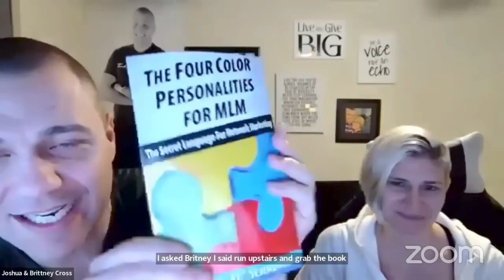LiveGood Special Friday Training With Ben Glinsky